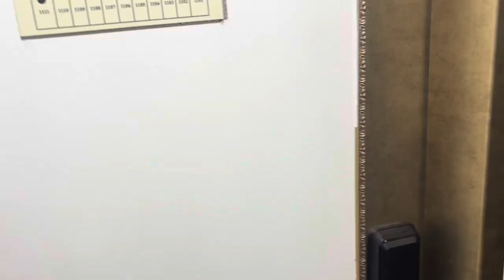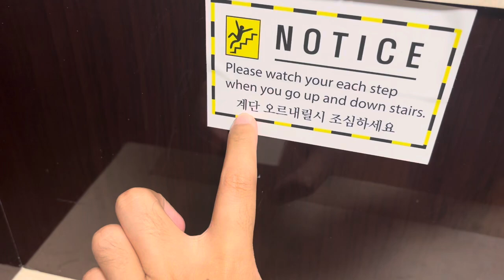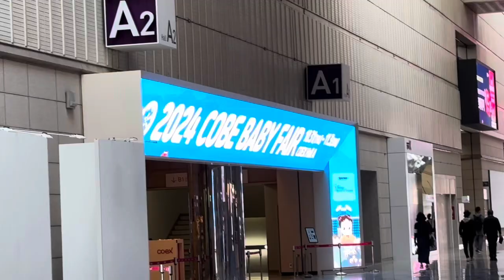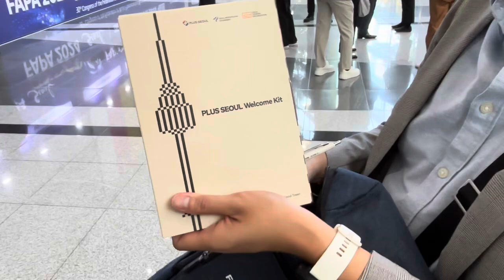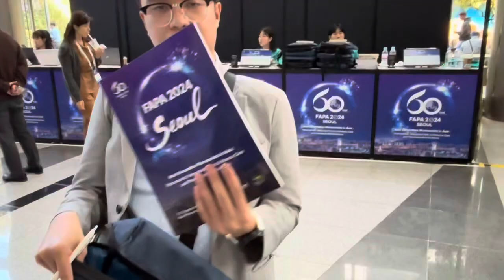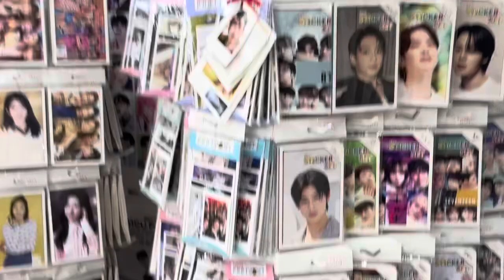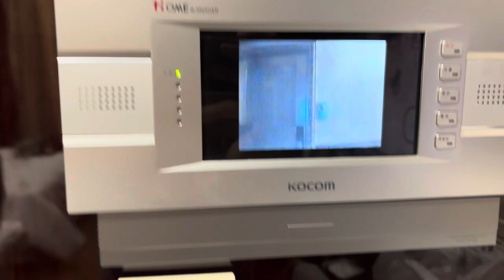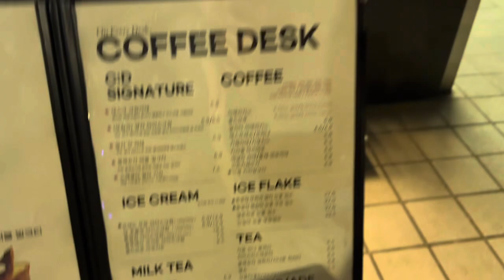Korea Vlog Day 1 [Starfield Library, Coex Mall, and Myeongdong Street]